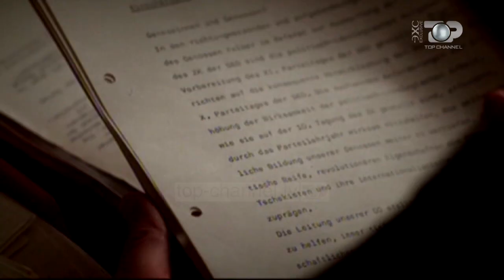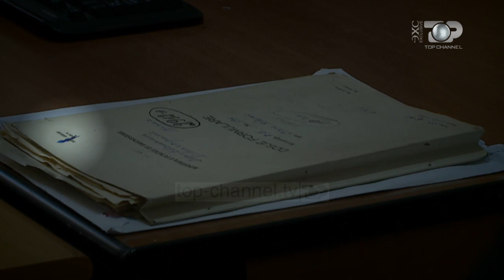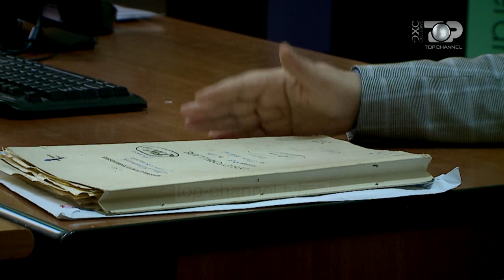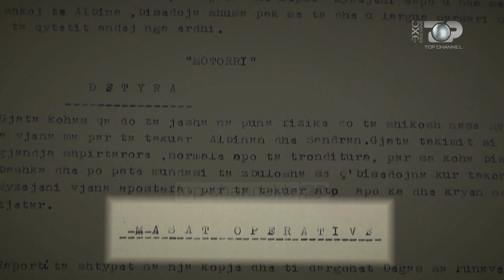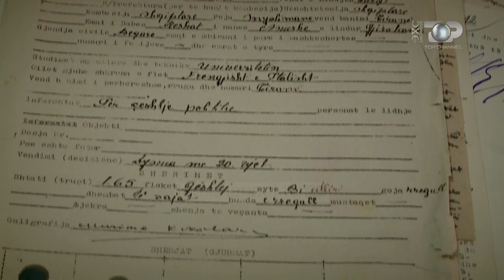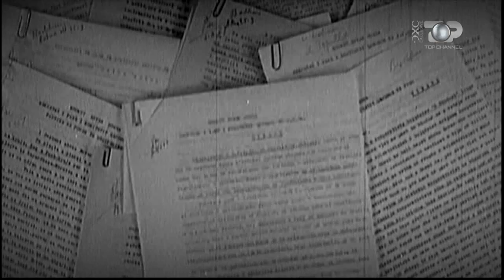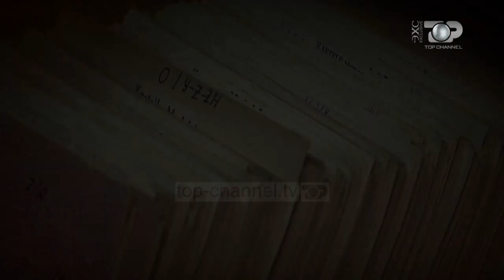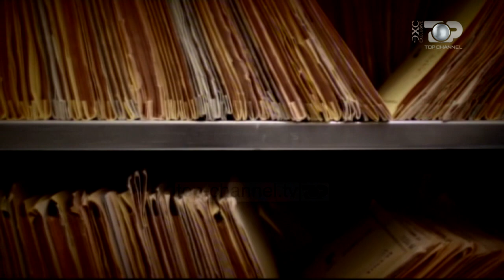Exclusive, 26 Shkurt 2017 - Top Channel Albania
Tema: Gruaja qe trembi Komunistet. Dosja e Musine Kokalarit